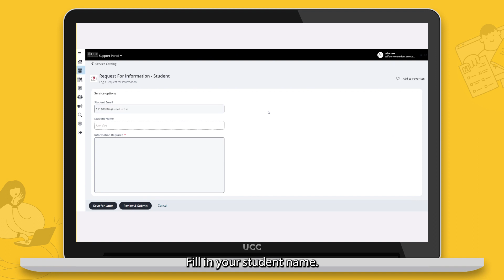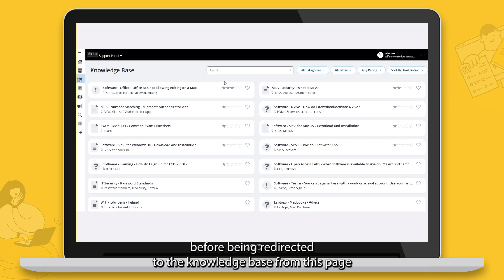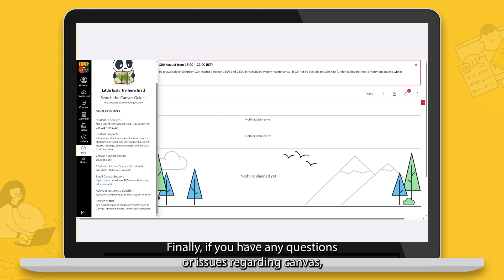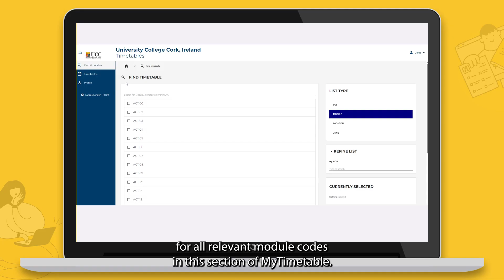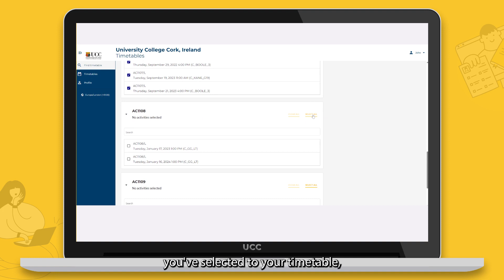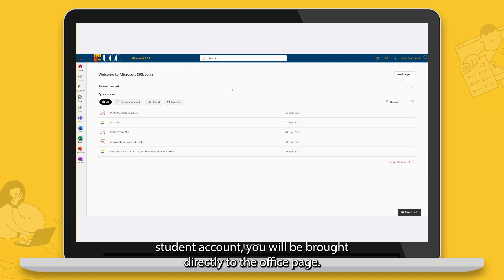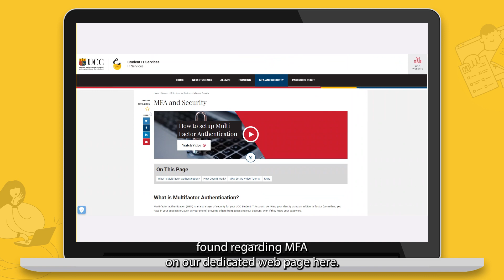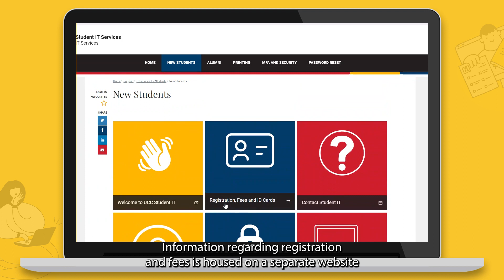IT Orientation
00:00 - 00:22 - Introcduction
00:23 - 00:42 - New to Student IT Webpage
00:43 - 2:00 - Log a Request
02:01 - 02:31 - Log an Incident
02:32 - 03:34 - Access the Knowledge Base
03:35 - 05:03 - Canvas
05:04 - 06:52 - MyTimetable
06:53 - 07:38 Umail and Google Calendar
07:39 - 08:58 Microsoft Office
08:59 - 09:11 - Printing Information
09:12 - 09:28 - MFA Information
09:29 - 09:45 Password Reset Tool
09:46 - 10:02 MyStudentAdmin
10:03 - 10:16 Eduroam
10:17 - 11:04 Other Information